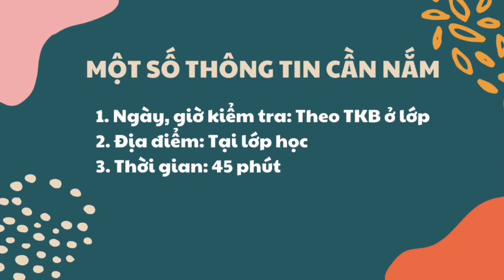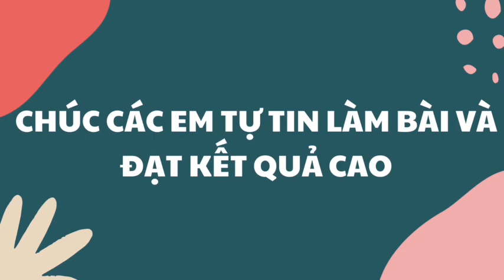HOẠT ĐỘNG TRẢI NGHIỆM HN 6 - ÔN TẬP KIỂM TRA GHK2 (2023-2024)